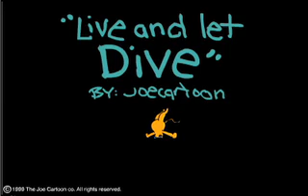Live and Let Dive 1 - Clip 3.m4v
viewing purpose only